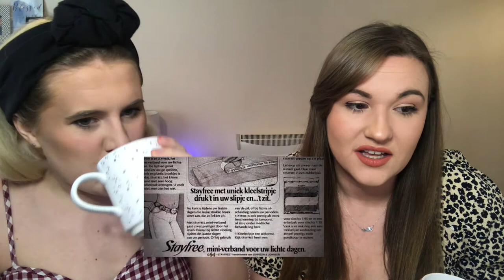Periods Throughout The Periods With Miss Katie May | All The T About Your V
So you want to know about periods throughout the periods? You've come to the right place. Katie and I discuss how women managed in history without the products we have now.

From 3000BC to 2021 we talk all products and history behind menstruation. Watch a video with us and let's Talk all the T all about our Ancestors V.

TIMESTAMPS:
 00:00 Intro
1:40 3000BC
2:15 Medieval Times
2:15 On the Rag
2:42 Rubber Aprons Anyone?
3:25 Cellucotton
3:44 Sanitary Belts
4:37 History Of Menstruation
6:17 Hypathia - The Bloody Legend
7:25 Separated for 7 days sounds nice
8:12 Hoosier Belts
8:52 Is That Courtney Cox?
11:14 Brown Paper Packages Tied Up With String
13:12 Women don't like putting things up there
13:20 1970s Maxi Pad
14:47 Cramp Dance
15:00 What Have You Learned?
16:00 Subscribe
16:43 Outro
17:08 Blooooooper

. SOCIAL MEDIA.